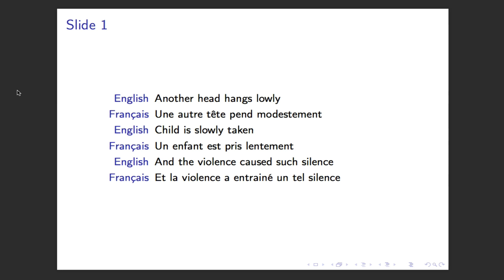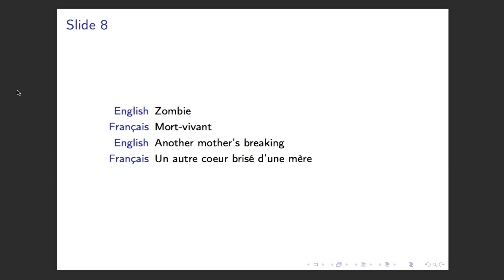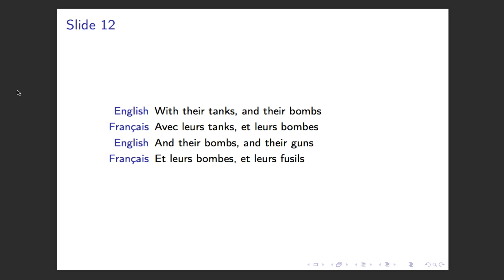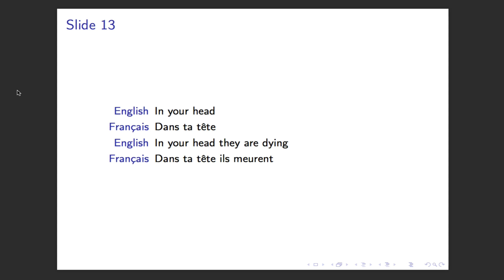English to French [09/28] : Cramberies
[FR]

Durant le mois de février je me suis lancé le défi de faire une vidéo par jour pour proposer des cours d’anglais pour locuteurs francophones.

Mes autres projets durant ce mois de février :
- 1 vidéo par jour pour apprendre les mathématiques de base en anglais
- 1 vidéo par jour pour apprendre le langage de programmation Emacs Lisp

POURQUOI ME SOUTENIR ?
1) PARCE QUE JE T'OFFRE DE L'EDUCATION GRATUITE
2) PARCE QUE JE T'OFFRE LA POSSIBILITE DE PARTICIPER
3) PARCE QUE JE T'OFFRE L'OPPORTUNITE DE DEVENIR UN POLYMATH

3) EN DONNANT TON AVIS DANS LES COMMENTAIRES OU PAR E-MAIL

[EN]

During the month of February I took the challenge to make a video a day to offer French courses for English speakers.

- 1 video a day in order to teach you Emacs Lisp programming

WHY SUPPORT ME?
1) BECAUSE I OFFER YOU FREE EDUCATION
2) BECAUSE I OFFER YOU THE POSSIBILITY TO PARTICIPATE
3) BECAUSE I OFFER YOU THE OPPORTUNITY TO BECOME A POLYMATH

3) BY GIVING YOUR OPINION IN THE COMMENTS OR BY E-MAIL